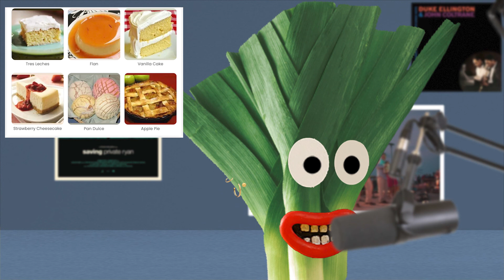The Conversation Club #6 - Zosia Bolisega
In this episode we have Zosia where we discuss about growing up in an environment where religion is constantly present while growing up, and the idea/process of change as an individual and as a society. We also have a "Would you rather" session involved with death and being remember, and I take a "Mexican" test.